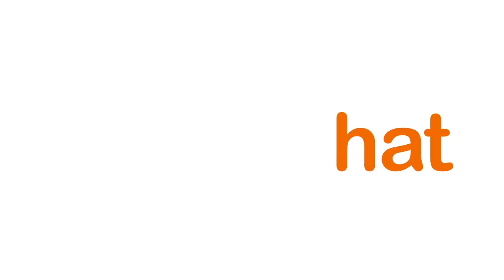Baby Learning CLOTHES Lear cut